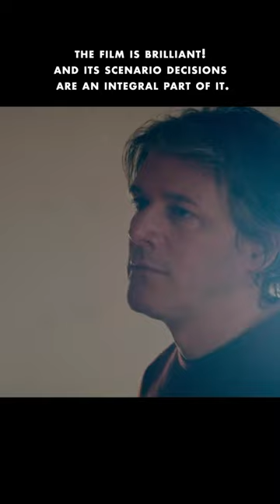NO EXPLANATION IN ANATOMY OF A FALL AND CURE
There is no scene in Anatomy of a Fall that shows what really happened.

For me, films don’t have to explain anything.

In the movie, by choosing not to include a piece that reveals what went down, the viewer is in a position close to the jury in the courtroom.

The film is brilliant! And its scenario decisions are an integral part of it.

In another brilliant movie Cure another variation of leaving the viewer without explanation is demonstrated.

The one after which it’s a frequent decision to turn to the Internet for an answer of what has just been watched. The one after which people are often dissatisfied and say “I didn’t understand.”

I’ll allow to repeat myself, films don’t have to explain anything.